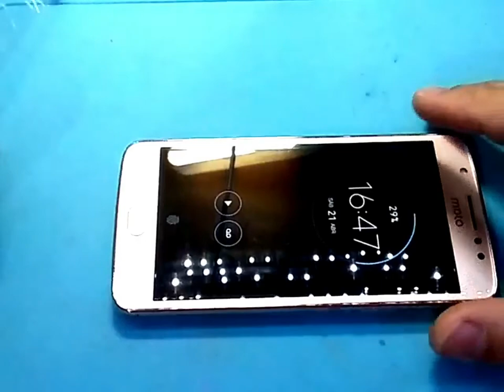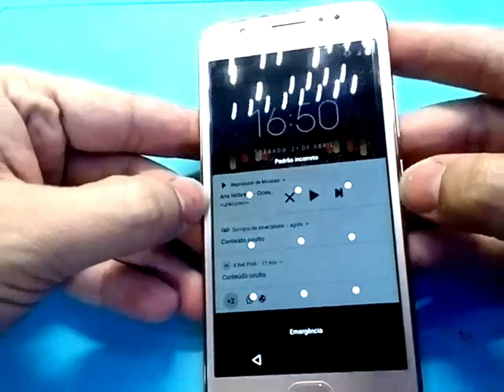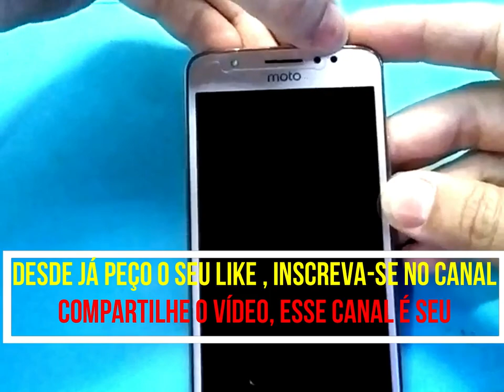PELÍCULA DE VIDRO MOTO E4 / INSTALAÇÃO E DICAS DE LIMPEZA PARA UMA ÓTIMA ADERÊNCIA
PELÍCULA DE VIDRO MOTO E4

INSTALAÇÃO E DICAS DE LIMPEZA PARA UMA ÓTIMA ADERÊNCIA

RENDA EXTRA

COMECE SEU NEGÓCIO EM CASA

BAIXO INVESTIMENTO INICIAL

TORNE-SE SEU PATRÃO

O RAMO QUE MAIS CRESCE NO BRASIL

ASSISTÊNCIA TÉCNICA EM CELULARES

VÍDEO AULAS GRÁTIS

REMOÇÃO CONTA GOOGLE

TWRP

REMOÇÃO FRP

DESBLOQUEIO CONTA GOOGLE

MANUTENÇÃO EM PLACAS DE CELULARES

TROCA DE DISPLAY

TROCA DE MICROFONE

TROCA DE AUTO FALANTE

MANUTENÇÃO EM CELULARES

INSTALAÇÃO DE PELÍCULA DE VIDRO

UNBOXING

APRENDA SEM SAIR DE CASA

NETpontoCOM Assistência Técnica em Celulares e Informática